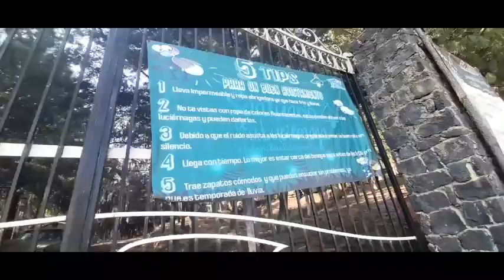La noche de las luciérnagas/ Dariel Gonzalez/ Santa Rita Tlahuapan Puebla.